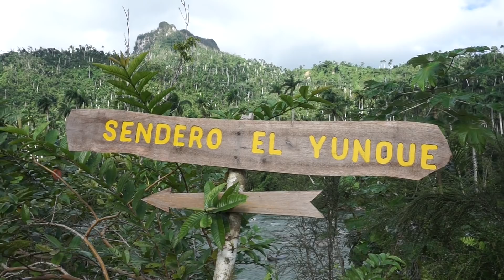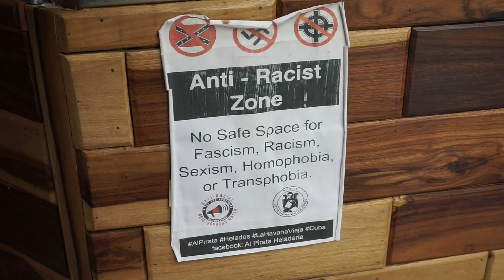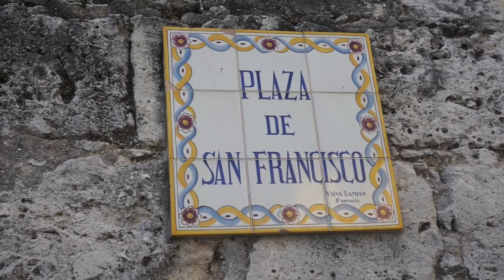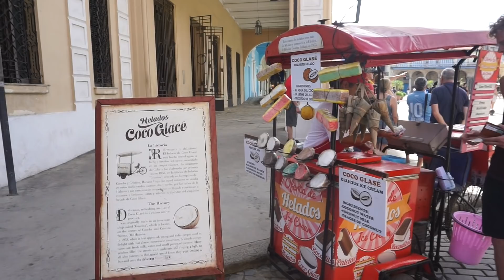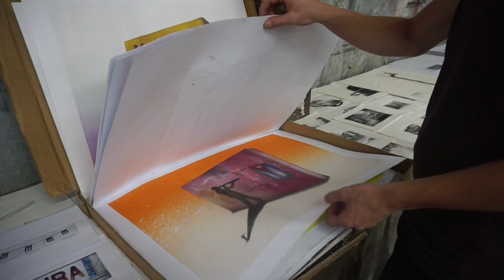VLOG | CO JSME JEDLI V HAVANĚ + ŠÍLENEJ JUNGLE HIKE 🙈🌴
Máme tady poslední vlog z Kuby 🙈 Uteklo to opravdu rychle a já doufám, že se vám všechny vlogy líbily a že jste si je užili. V tomhle vlogu je našich posledních pár dní, šílenej hike v Baracoa a celej náš pobyt v Havaně, kde jsme si konečně dali nějaký normální jídlo po 3 tejdnech 😁 Je to tam samozřejmě víc turistický, což znamená, že je tam i víc vegan options, ale nejvíc nás potěšila zmrzlinárna, která servírovala skvělý mražený smoothies - připomínaly mi americkej Jamba Juice - no a to v tom horku bodne! Pokud máte ještě nějaký otázky ohledně Kuby, nechte mi komentář pod videem, no a užijte si vlog ❤️

Songs:
AL'sic - Paradise

Pokud se vám video líbilo, budu ráda, když mi dáte lajk a zanecháte komentář! 😊 Díky moc za sledování a těším se zase příště!

Sleva 700Kč na AirBnb! 🙌🏼

Co jsem dnes jedla | Cestování | Vlogy | Minimalismus | Ochutnávky | Recepty | Vegan